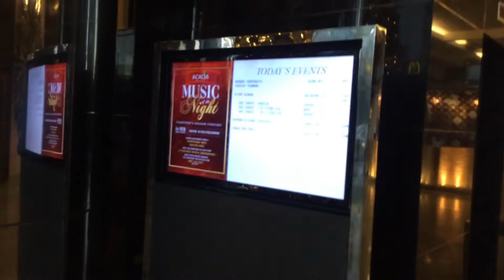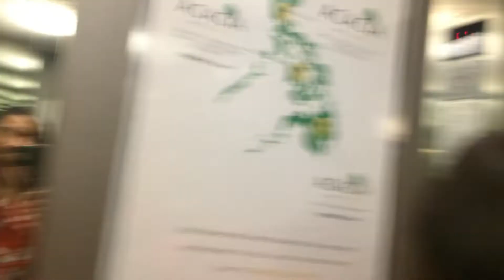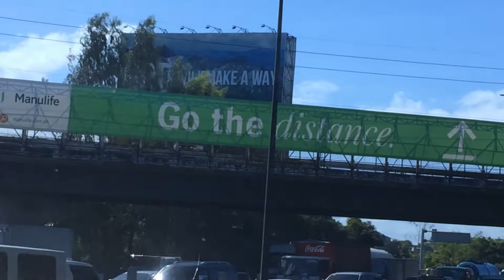Koreans spotted + Hotel Tour!